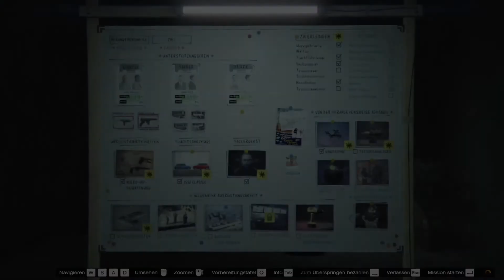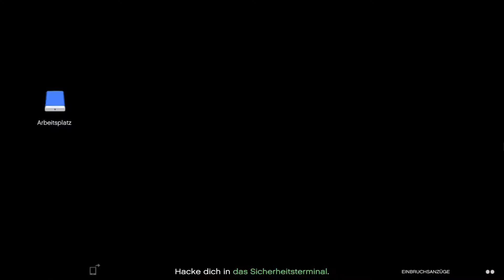Ausrüstungsmission Einbruchsanzüge #07 [GTA Online]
Hi Leute und willkommen auf Meinem Kanal.

Viel Spaß bei der Folge, lasst gerne ein like und ein Abo auf meinen Kanal da.

Danke und bis Bald!